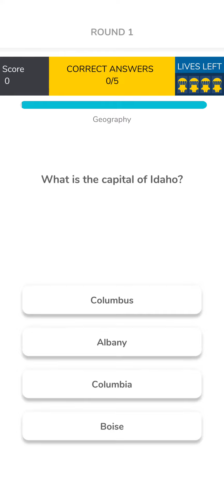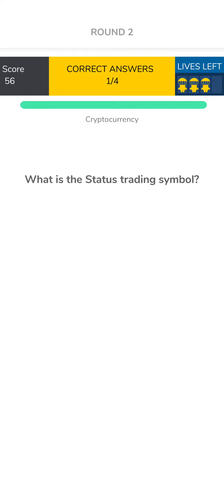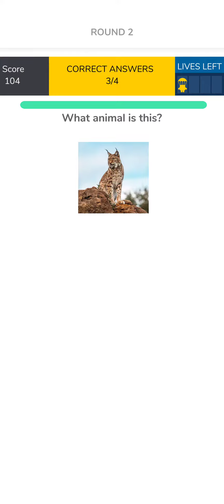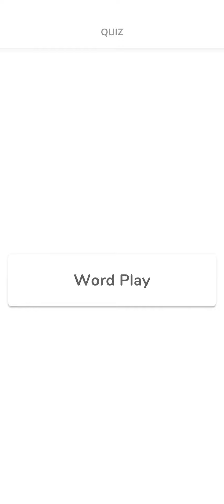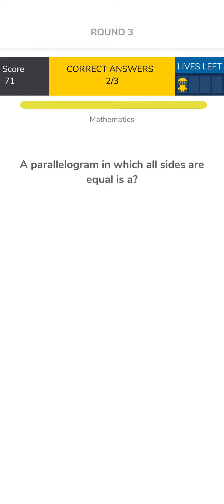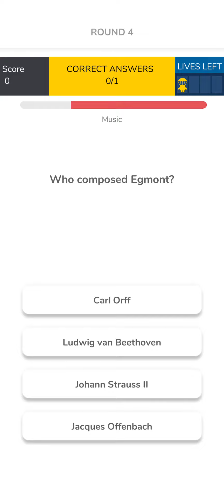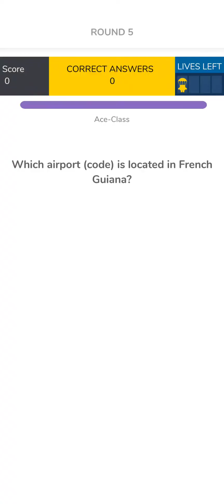CoinHuntWorld Cubie Air gauntlet run #1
Mobile app CoinHuntWorld's 2nd anniversary event "Cubie Air", part 2: the gauntlet! Answer a series of trivia questions in progressively harder rounds. The farther and faster you go, the more crypto (Bitcoin or Ether) you win. This was my first of three runs, and I made it to the final round and won about $40 worth of Bitcoin!